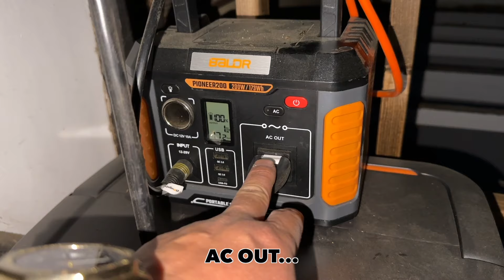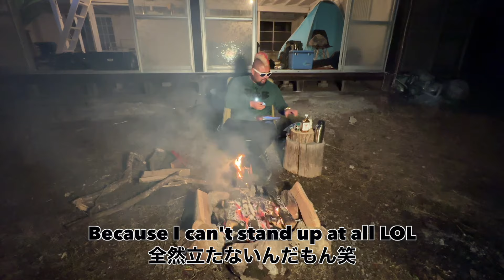BOB 191「ロケット荘でひとりお泊まり会」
ロケット荘にお泊まり第一号！ヒウィヒウィゴォ〜！！dude

【「100万円の古民家」の記事まとめ（公開順）】

エンディング挿入曲
フリサト「Comeback My Love」
《オフィシャルHP》

※このチャンネルはビッグウェーブさんことButch（ブッチ）の日々の記録動画です。

【子供向けYouTubeチャンネル】